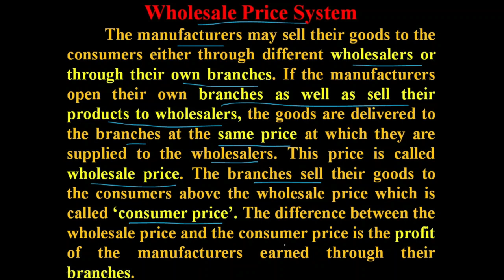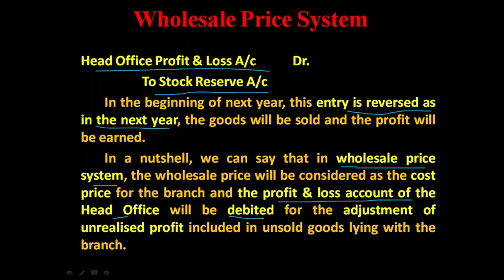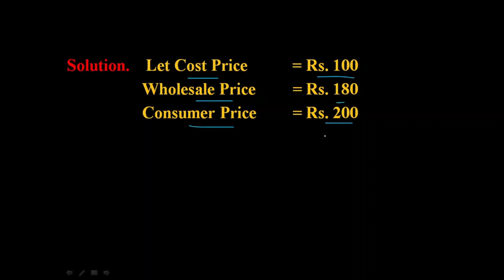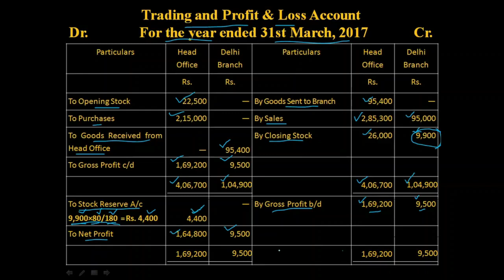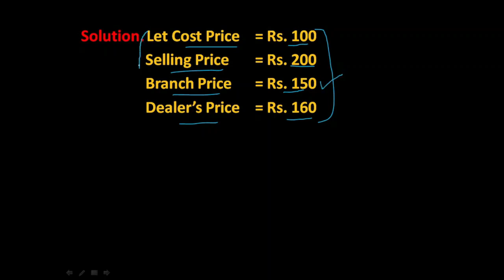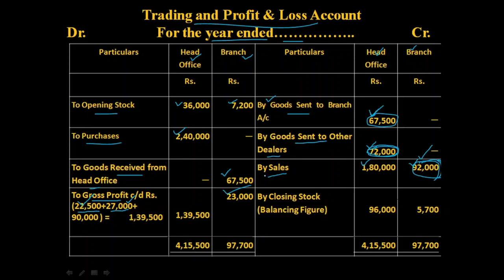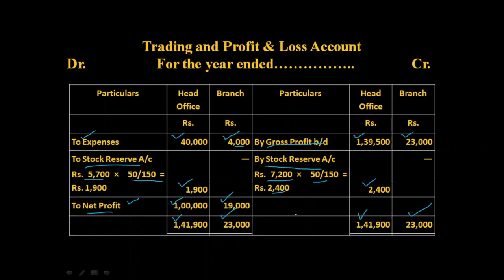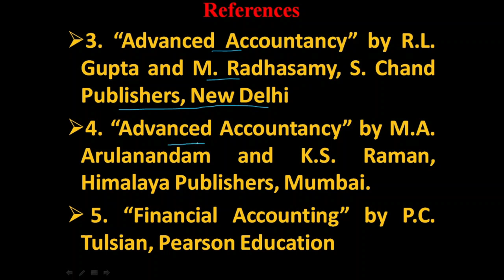👉 BranchAccount DRRAMESHARYA What is WHOLESALE PRICE SYSTEM? | Consumer Price | PQ ❤️ B. Com.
👉Branch Accounts (शाखा खाते) ❤️Branches Receiving Goods at Cost Price and Invoice Price - Practical Question and Theoretical Concept ❤️►
Regards Dr. Ramesh Arya, Associate Professor of Commerce, Govt. What is Debit and What is Credit 2. Double Entry System of Accounting 3. Disadvantages of Double Entry System 4. Branches of Accounting 5. HSSC Upcoming 1 Lakh Vacancies 6. Employment Exchanges 7. NATIONAL CAREER SERVICE CENTER | NCSC | PROJECT LAUNCHED BY HON’BLE PRIME MINISTER SH. NARENDER MODI 8. How To Get Self Employment | Start Your Own Work | Skill Training | PNB RSETI 2020 9. What is GST? | Direct Taxes | Indirect Taxes | Objectives | GST Slabs | Input GST 10. Secret Of Happy Life | Theory Of Karma | Ashtang Marg | Teachings of Buddha 11. How To Get Self Employment | Start Your Own Work | Skill Training | PNB RSETI 2020 12. How to Determine the Effect of Transactions on Accounting Equation (Part-02) 13. Valuation of Stock on Consignment 14. ► Subscribe: ► Share: ► Like us: ► Follow us: 👉 You Can also find us on Social Media, Here are the URLs of our Social Media Handles where I published a lot of useful content related to Commerce and Career Options. 1. 2. Twitter URL 3.